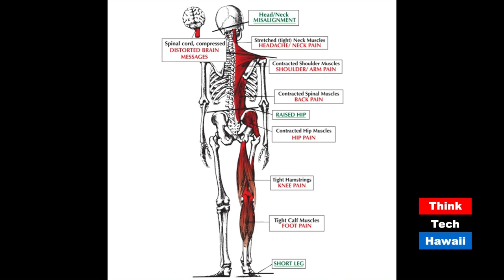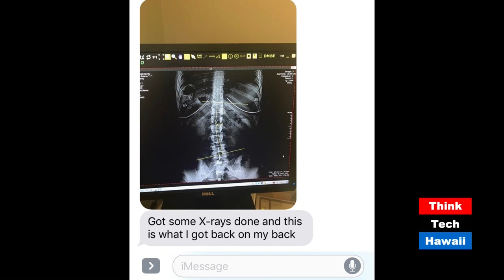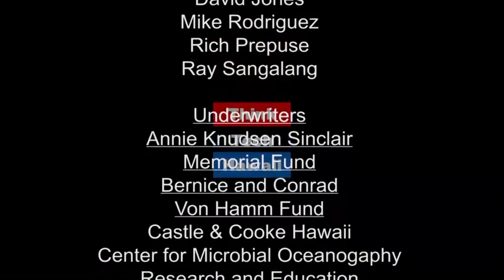The Secret To Better Health and Wellness (Seymour's World)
The Body Hacker.  Our guest today is Chris Kidawski, president and CEO of INFLUENTIAL HEALTH SOLUTIONS in Florida. Chris is a strength and conditioning coach for the last 20 years training everyone from Navy SEALs, to Pro athletes and even your modern day housewives.  Dubbed “The Body Hacker”, he has a master’s in Kinesiology and is proficient in all aspects of heath and wellness.  With his 6 books on all aspects of health and wellness, he takes a holistic & systemic approach to health often working from the inside out.  Chris is the foremost structural therapist I know and has been instrumental in helping me-as you watch and listen to Chris, you will find answers and solutions to what is the secret to better health.

The host for this episode is Seymour Kazimirski.  The guest for this episode is Chris Kidawski.